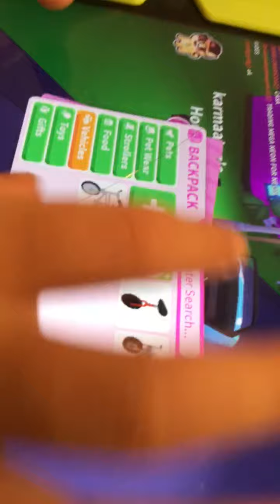Azura playing adopt me